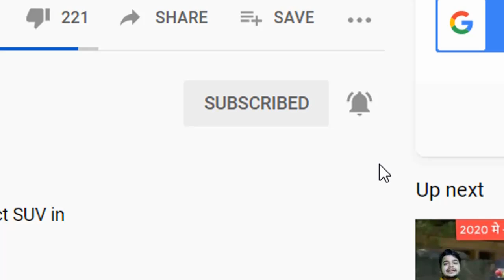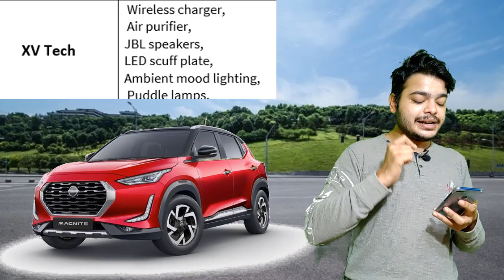Nissan magnite variant & details | Nissan Magnite Launch Date in India | Magnite Variant & Pricing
In this video we talk about the Nissan Magnite 2020 First Look ,Leaked & Variant wise price details.
Nissan Magnite will launch in 4 Variants & 3 engine transmission optins-
XE
XL
XV High
XV Premium
Transmission option-
Manual
CVT
1.0 Turbo Petrol
Price of Nissan Magnite- Price of Nissan Magnite vary from 5.5 Lakh for base model XE & goes up to 9.5 Lakh for top end Turbo trim.

In this video we will cover these topics about Nissan Magnite-